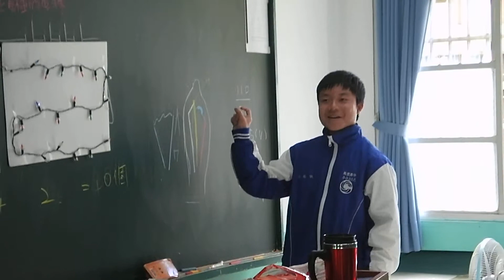07說明key燈泡的原理靜電